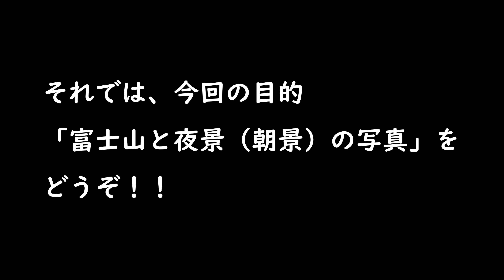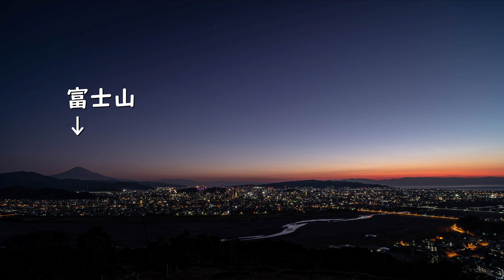富士山を撮りに行く 2023年1月｜円山花木園（まるやまかぼくえん）｜アルトバン｜LUMIX G8｜GH5s｜LEICA DG SUMMILUX 9mm F1.7 ASPH.｜静岡市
いつも御視聴下さり、ありがとうございます。
今回は、静岡市にある円山花木園まで富士山を撮影に行きました。

・DOVA-SYNDROMEの無料音源を使用(Free music)

‹撮影機材›
カメラ
・GoPro HERO7 BLACK
・Panasonic LUMIX G8
・LUMIX GH5s（中古）
・DJI POCKET２（中古）

レンズ
・OLYMPUS 12-40mm F2.8 pro
・OLYMPUS 40-150mm F2.8 pro ×1.4ﾃﾚｺﾝ
・LEICA DG SUMMILUX 9mm F1.7 ASPH.

三脚
・マンフロット　ミニ三脚
・TYCKA 三脚